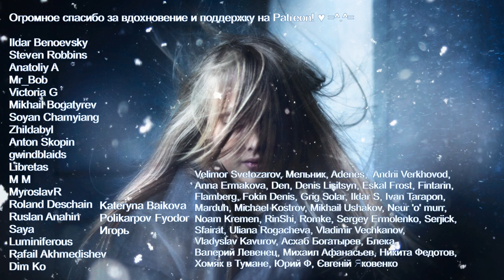Руки любимой (по мотивам серии «Сказания Меекханского пограничья» Роберта М. Вегнера)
Слова, музыка, исполнение - Яна Айнсанова
Отрывок в прозе Роберта М. Вегнера
Аккорды в комментариях. :)

Огромное спасибо за вдохновение и поддержку самым-самым 🥰 =^.^=

и другие!